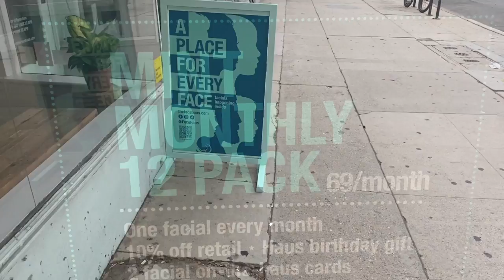Birthday Vlog | L. A: Facial, Cheesecake Factory, and the Doctor's Office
Welcome to Living My Bess Life! I’m BessieLB and I’m excited to share my journey in life with you.